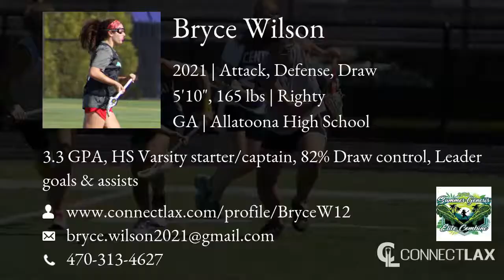Bryce Wilson Lacrosse Highlights - GA 2021 - Att, Def, Draw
Bryce Wilson Recruiting Video.